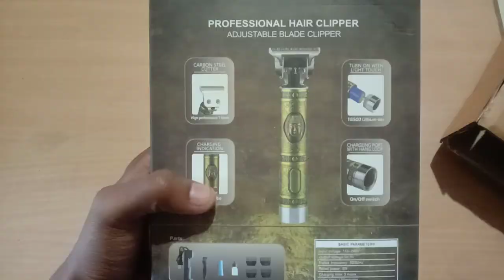trimmer trimmerunboxing#trimmer trimmerformen Trimmer to shape Beard | Maxtop Trimmer Review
Description

Perfect Trimmer to shape Beard | Maxtop Trimmer Review in Hindi

LEARNABHI

638

Likes

31,245

Views

Oct 17

2022

Perfect Trimmer to shape Beard | Maxtop Trimmer Review in Hindi Click here to buy Follow me on: Instagram Telegram Subscribe to my gaming channel My YouTube Gadgets DSLR Boya Mic Maono Mic DigiTek Tripod Amazon Basics Tripod Lighting Setup Godox SL60W Godox Softbox Digitek Ringlight Ikea Lamp Bahubali Stand Gaming chair Laptop

...more

Music

SONG

Skylines

ARTIST

ALBUM

Skylines

LICENSES

Music